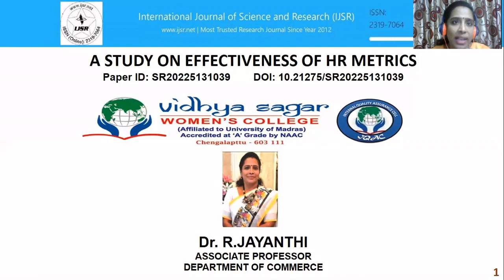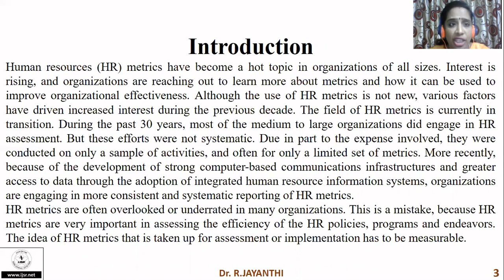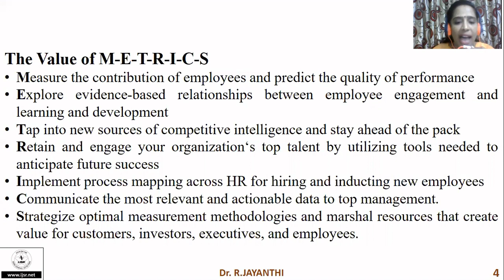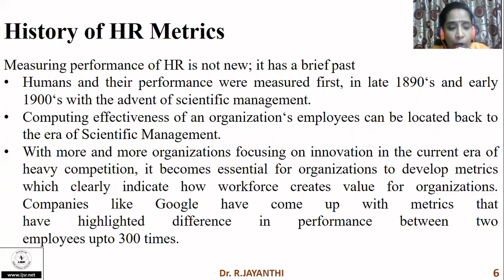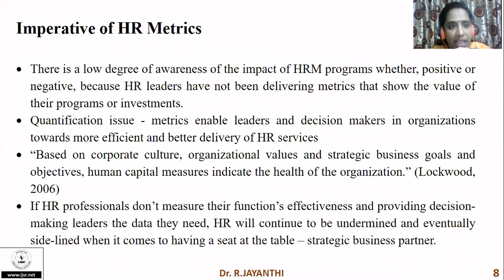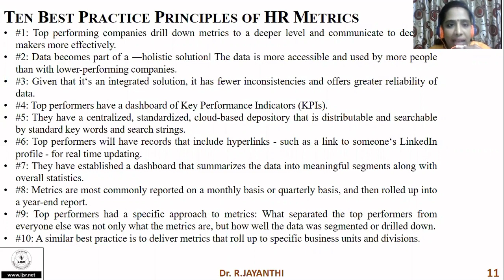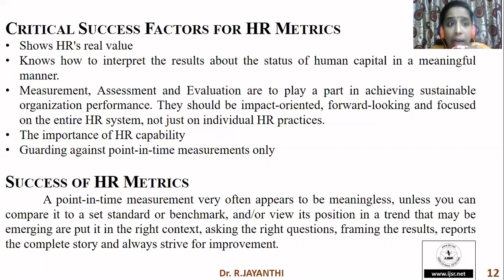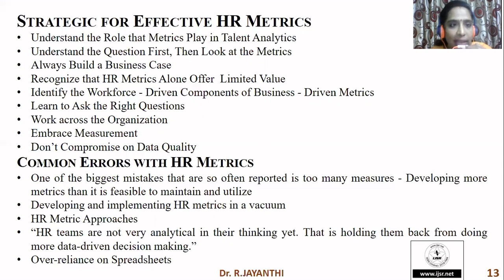A Study on Effectiveness of HR Metrics (Management)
Author: Dr. R. Jayanthi

Abstract: HR Metrics have become a hot topic in organizations of all sizes. Interest is rising, and organizations are reaching out to learn more about metrics and how it can be used to improve organizational effectiveness. Although the use of it is not new, various factors have driven increased interest during the previous decade. It is used to gauge the effectiveness of various HR responsibilities and initiatives such as hiring, employee retention, training and labor costs. HR departments can use these metrics to improve their efficiency and demonstrate the value of their activities to upper management. The field of HR Metrics is currently in transition. During the past 30 years, most of the medium to large organizations did engage in HR assessment. But these efforts were not systematic. Due in part to the expense involved, they were conducted on only a sample of activities, and often for only a limited set of metrics. More recently, because of the development of strong computer-based communications infrastructures and greater access to data through the adoption of integrated human resource information systems, organizations are engaging in more consistent and systematic reporting of HR Metrics. HR Metrics are often overlooked or underrated in many organizations. This is a mistake, because HR Metrics are very important in assessing the efficiency of the HR policies, programs and endeavors. The idea of HR Metrics is that taken up for assessment or implementation has to be measurable. The main purpose of this paper is to study and analyze the available literature based on the HR Metrics, to understand how it has been studied and evaluated by different authors who are working in this area. Current literature focuses on the effectiveness of HR Metrics- Its importance and Concept. Data has been collected from multiple sources of evidence in addition to books, journals, websites and news papers. It explores the main issues in adoption of HR Metrics techniques and practices.